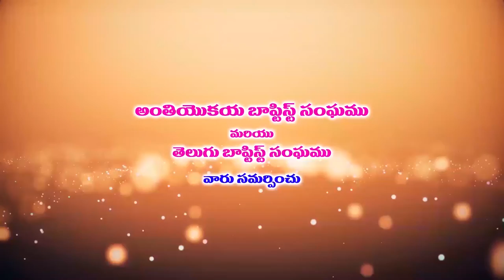30 10 2021 Krupa kar garu అంశం : హెచ్చించుట part -2